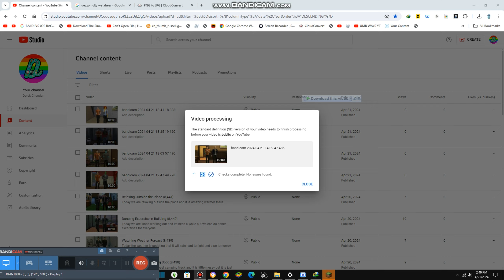Checking the Clothes {8,448}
Today we are checking the clothes and it is so Expensive like $660 and it is so strong too